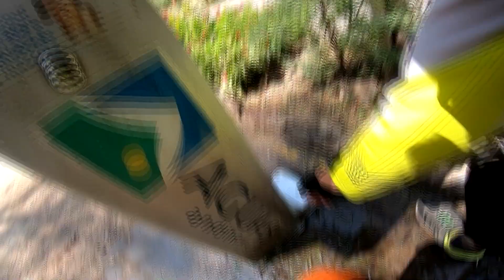Mi pequeño amigo Spike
En este video, les mostraré un poco de las aventuras que pasamos juntos con mi querido perrito llamado Spike.
El es un Fox Terrier Chileno, si quieren pueden seguirlo en instagram, y así ver sus locuras, juegos, y aprendizaje  @spike.terrierchileno